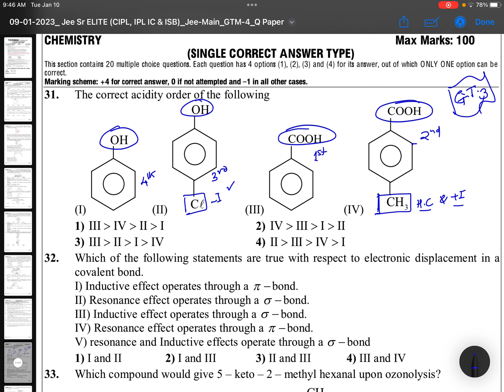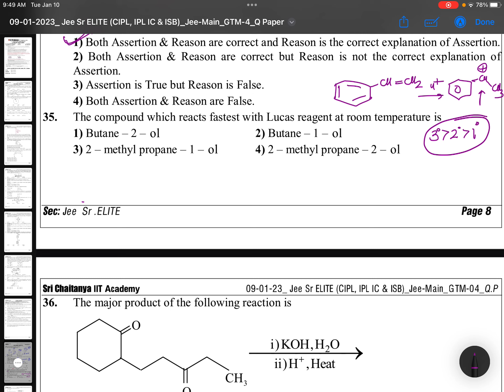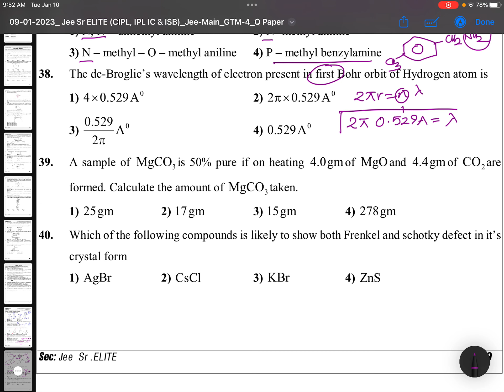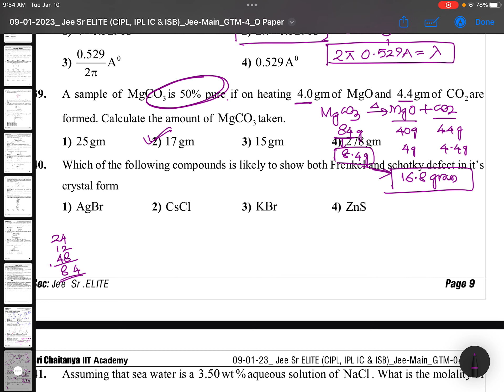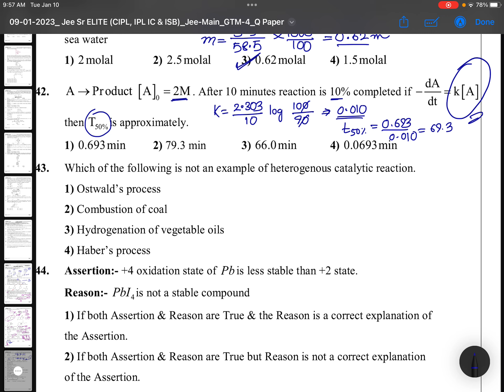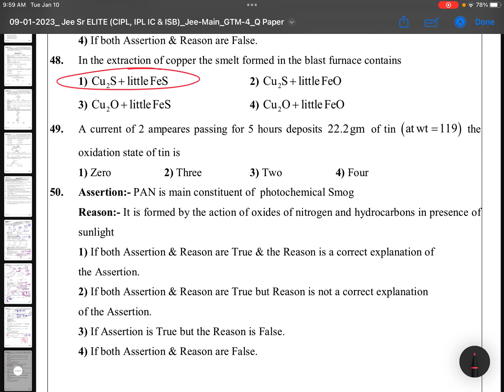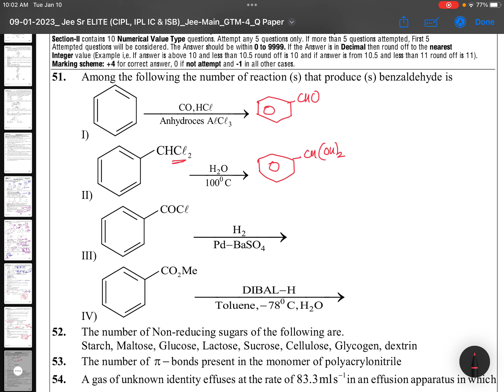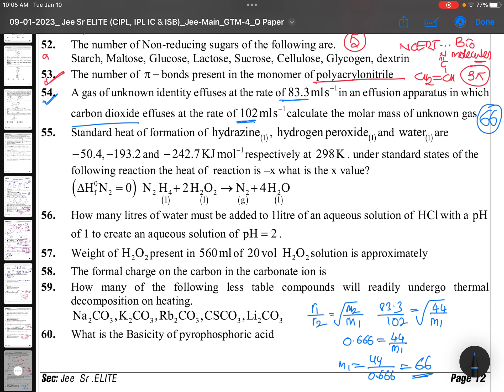grandtest jee jeemains chemistry 3